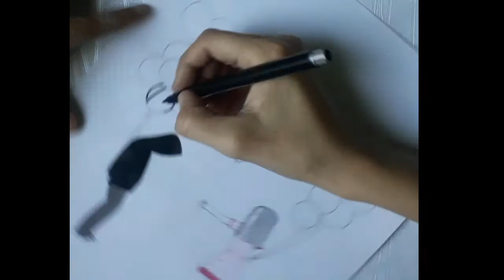How to draw a balloon girl and boy with pencil | Easy steps to draw a girl and boy| BFF drawing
Drawing tutorial to draw a girl and boy

couple drawing easy
bf gf drawing easy
bff drawings
bff drawing tutorial
friends drawing boy and girl
friends drawing
simple drawing
simple sketch
sketch drawing
easy sketches
drawing pencil sketches
easy drawing step by step
sketch easy
pencil art
easy drawing
drawing pictures
drawing pencil easy

pencil drawing
pencil work
Easy pencil drawing step by step